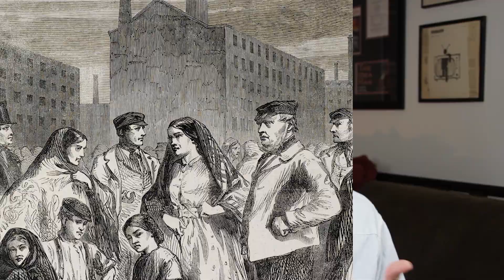Creating An Interesting World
Historians and writers are interested in times of conflict or disaster, so wars, famines and plagues fill history books, and Tolkien's account of the final conflict with Sauron in Lord of The Rings is far more entertaining than The Silmarillion. The same principle applies to your homebrewed campaign: think about a long running conflict or crisis that will keep your players invested in your world.

I cover natural long term disasters such as climate change, famine and plague, along with the disruptions wrought by technological changes, wars and the activities of the players themselves.

I also talk about controlling these effects by thinking about the severity of the crisis and when the players confront the crisis: at the beginning, middle or end. I also give tips on limiting the geographic area of certain effects so that they don't overwhelm your world.

xxxxxxxxxxxxxxxxxxxxxxxxxxxxxxxxxxxxxxxxxxxxxxxxxxxxxxxxxxxxxxxxxxxxxxxxxxxxxxxxxxxx